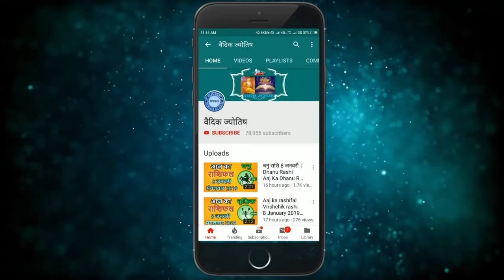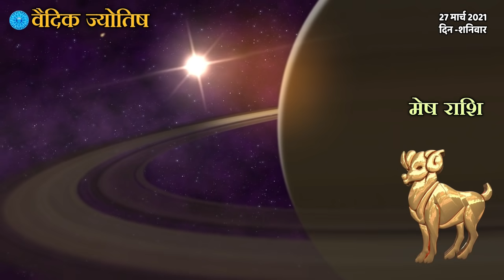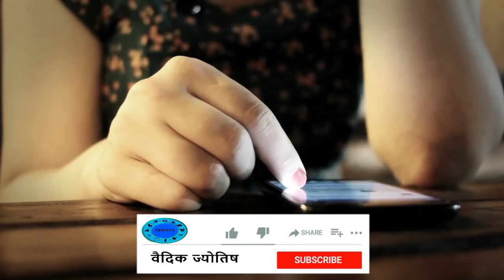मेष राशि 27 मार्च शनिवार | Mesh Rashi Aaj Ka Mesh Rashifal | Mesh Rashi 27 March 2021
27 March mesh rashi
mesh rashiJuly 2021
Dainik Rashifal,Horoscope,Astrology
27  मार्च  मेष राशि
आज का राशिफल मेष राशि
मेष राशिफल